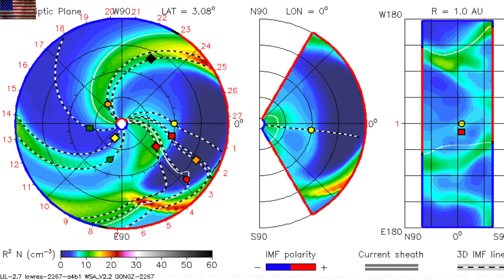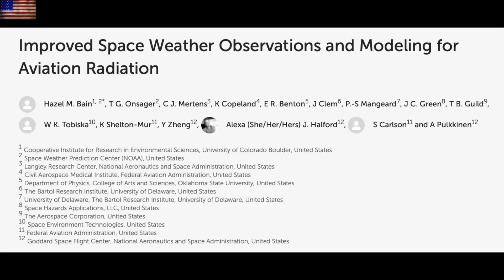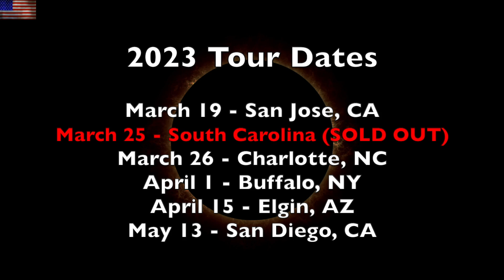CME Impact Imminent, What to Expect | S0 News Feb.19.2023